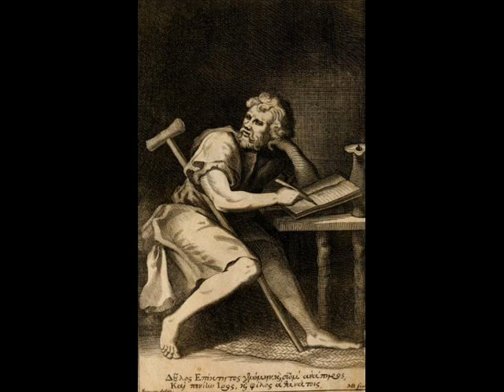Discourses of Epictetus: Book 1: Chapters 1-2